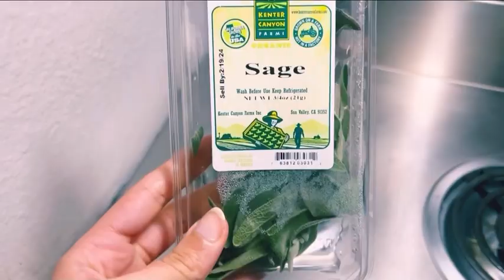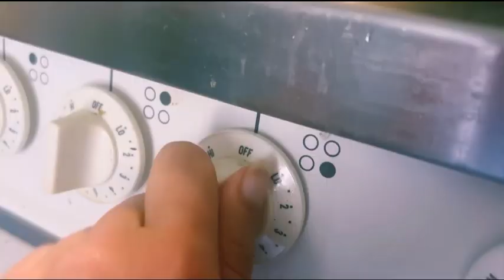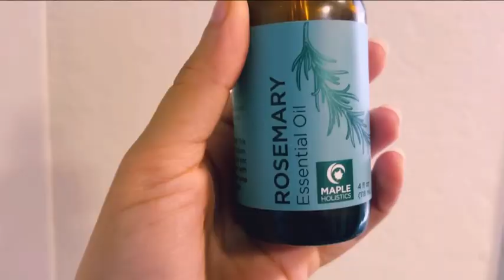Weekly Hair Growth Rinses I Use That Worked Wonders! DIY hair rinses for healthy long hair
Green Tea
Mint Tea
Jars for rice fermentation

I prefer DIY hair care because it is the TRUE definition of organic. How can something be considered organic if the shelf life will last for years? I have been doing DIY hair care since 2020 and it has completely transformed my hair. The less I put on my hair the better it looks! I hope this inspires you to save money and stop spending it on a bunch of hair products when you most likely have better hair care products in your fridge!

My goal is to do YouTube full time, and I cannot achieve my goals without you guys!

Follow me 😊